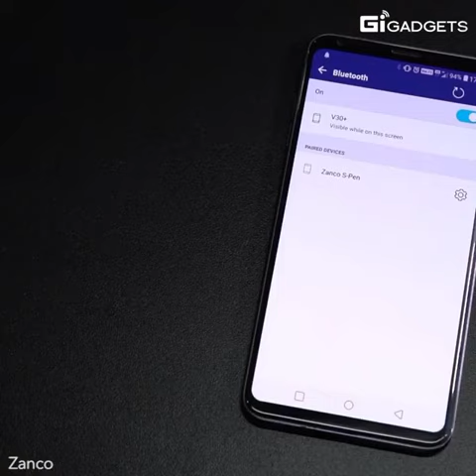This is a pen-shaped mobile phone | NRK INTELLIGENCE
This is a pen-shaped mobile phone. Zanco Smart Pen extends the possibility of your regular phone.